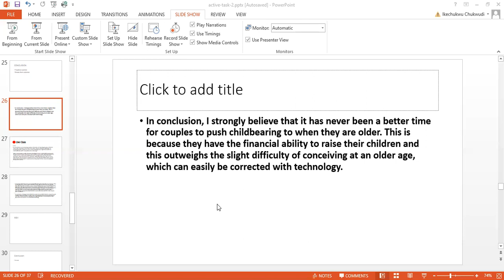11- My IELTS Task 2 Conclusion Attempt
My attempt.
You reached the end. Well done!
to access my offer.